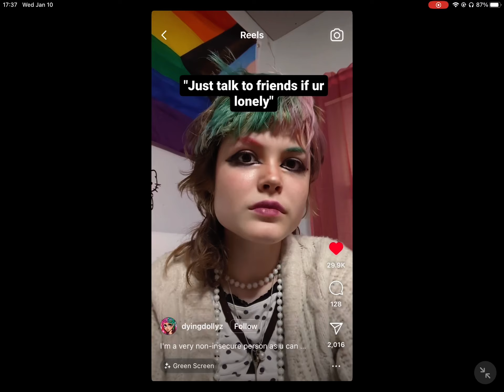My social skills r that of a grape